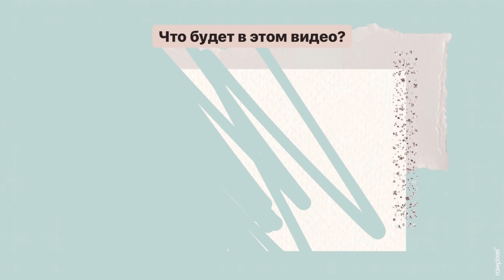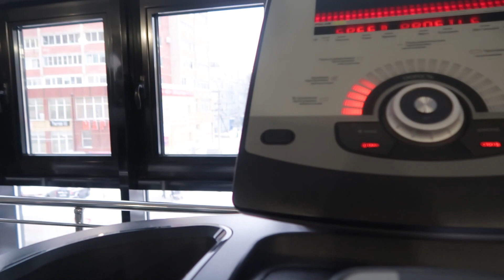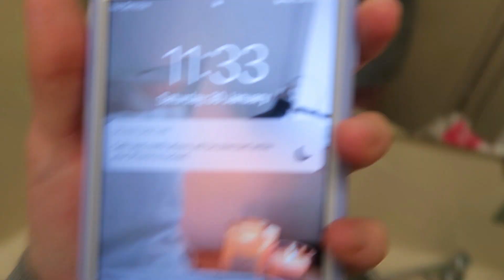Хочу Изменить Свою Жизнь / МАРАФОН ЖЕЛАНИЙ // vlog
Что же в моем телефоне на этот раз?

Вк тут есть музыка еще кстати (вроде бы аудио открыты)

Pinterest : Malyshka Polly (море вдохновения)